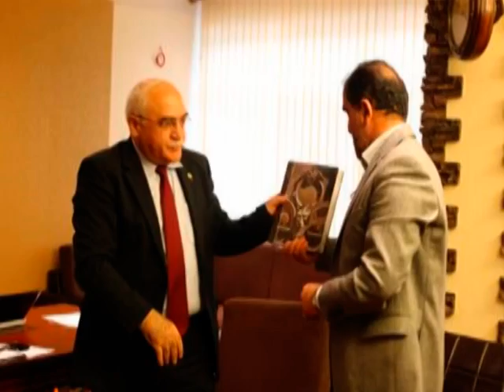Musavat.mpg----Müsavat!!! Müsavat!!!! Şərəf Tarixi!!! Göyçay!!!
Müsavat Partiyası Göyçay Rayon Təşkilatı